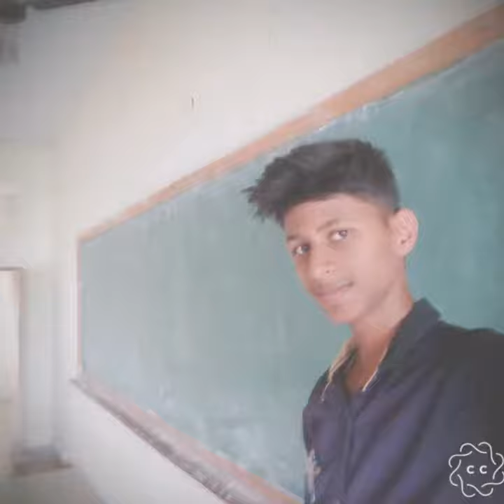UCEA Mechanical engineering Mashup